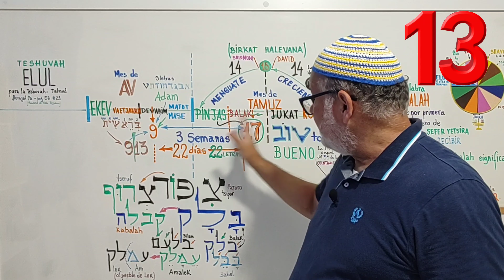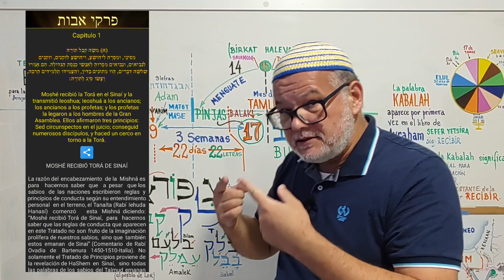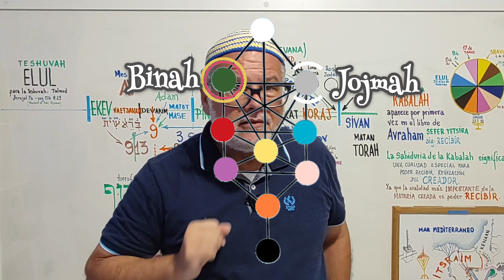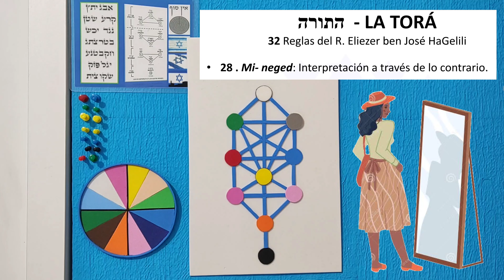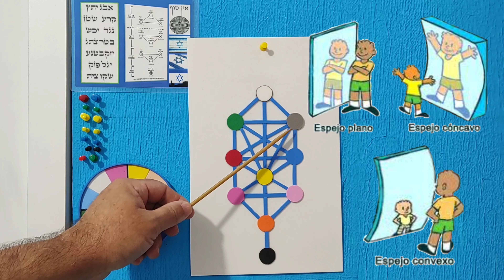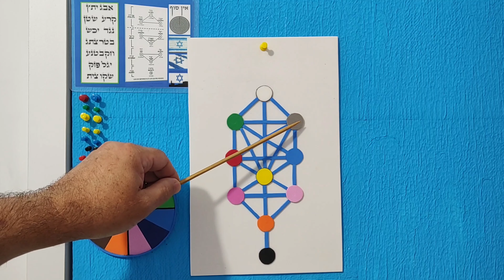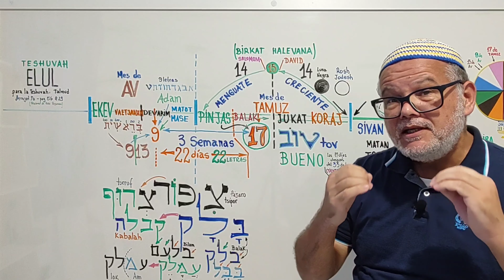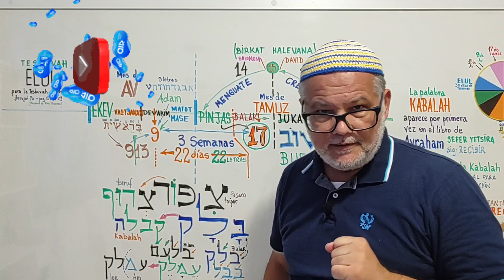Los Secretos de las 3 Semanas de Tamuz a Av - Mi Negued - Segunda Parte - More Luis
En esta Clase veremos un ejercicio de Guematria muy particular:
"CONTAR LOS DÍAS ENTRE EL 17 DE TAMUZ Y EL 9 DE AV"

Usaremos la Regla de Interpretación de Torah # 28 de Rabí Eliezer Ben Yosef haGuelil:
"Interpretar las cosas por su contrario"
Usar del "reflejo en el espejo" para entrar al Secreto

Es algo completamente novedoso, ya que trabajamos con el concepto del nivel de interpretación RAZIN DE RAZIN adquirido en la madrugada de Shavuot.

Veremos como del 17 al 29 de Tamuz tenemos 13 Letras, y en el mes de Av, hasta el 9 de Av, tenemos 9 Letras... y sí sumamos 13+9= 22.
Y 22 son las letras del Álef-Bet, con las cuales trabajaremos todas estás 3 Semanas abrindo secretos en cada una de estas 22 Vasijas de luz

También veremos qué los números 13 y 9, reacomodando el orden de ellos... tenemos el número "913", que es el valor de guematria de la palabra בראשית  -  BERESHIT.

!El alumno se divertirá mucho en la Primera Parte este ejercicio!

min 0:05 Los 13 días de Tamuz -Javah
min 0:22 La 22 letras
min 2:58 Regla Mi NEGED
min 3:46 Adam y Javah - Árbol Sefirotico
min 5:28 Espalda con Espalda
min 6:09 El ÁRBOL de la Vida
min 7:07 El Reflejo en el Espejo

Depósito:
✓Banco do Brasil
Agência 1188-6